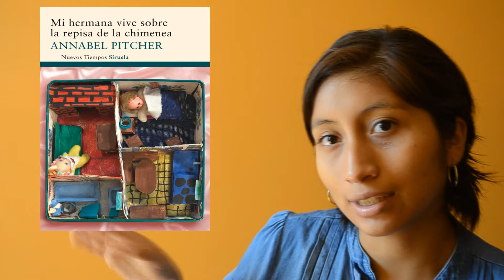ReseñaOpinión Mi hermana vive sobre la repisa de la chimenea - Annabel Pitcher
¡Hola! ¿Cómo les va? En esta ocasión la reseña opinión es de la primera novela de Annabel Pitcher, Mi hermana vive sobre la repisa de la chimenea.

Un dato extra que olvidé añadir en el video es que Orion Children's Books, la empresa editora del libro, creó un tráiler para este.

Saludos.